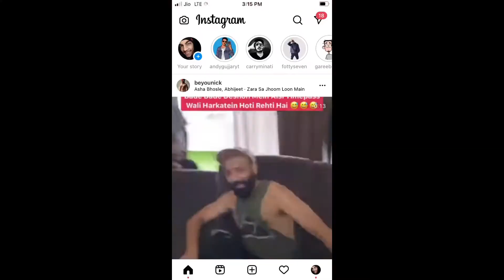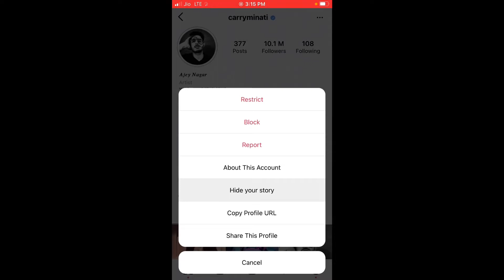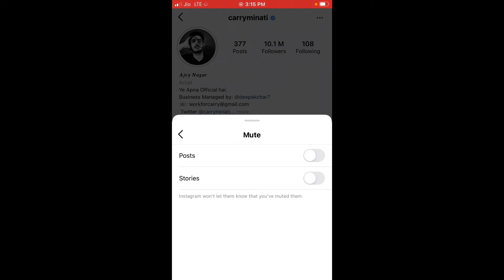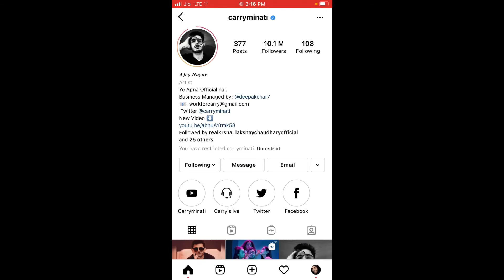How To Hide Stories & Post From Someone on Instagram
How To Hide Stories & Post From Someone on Instagram | How To Hide Instagram Post & Stories From Someone ??

In this video I am going to tell you about that how you can hide your Instagram stories and post from someone this is the most convenient way.

My Gears